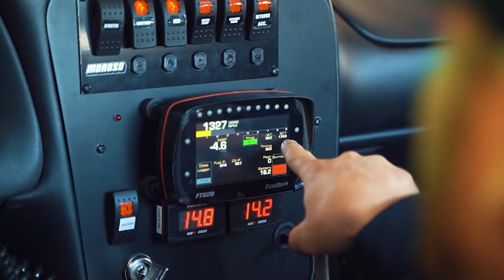SANTANA 4X4 versus MARAJÓ de "MENINA" - ARMAGEDDON 2020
O conhecido SANTANA METAL 4x4 da Área 43 enfrentou a MARAJÓ da JULIANA da Área 41 na primeira rodada do ARMAGEDDON 2020 em Campo Grande-MS (novembro 2020). Solta o play e descubra tudo que rolou.